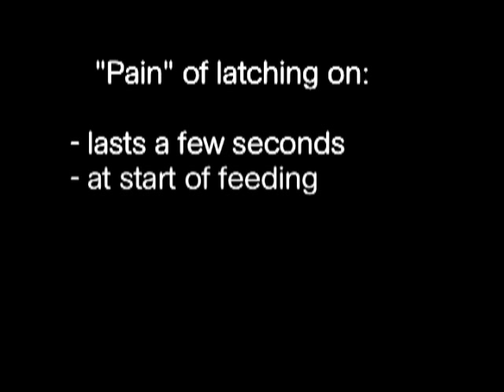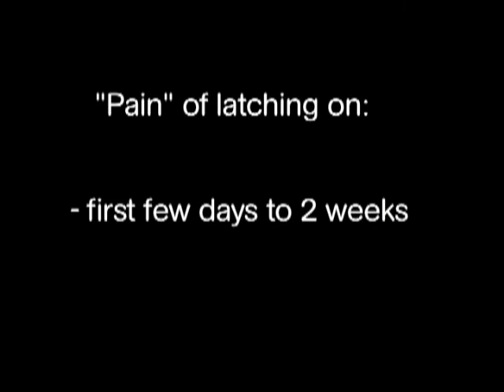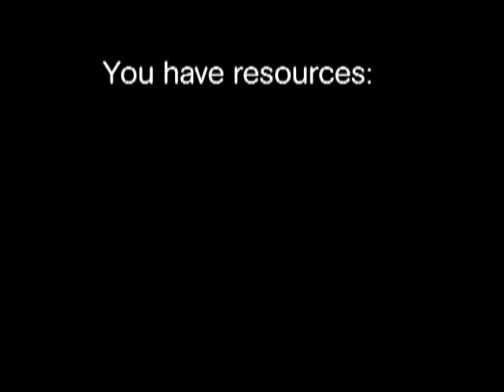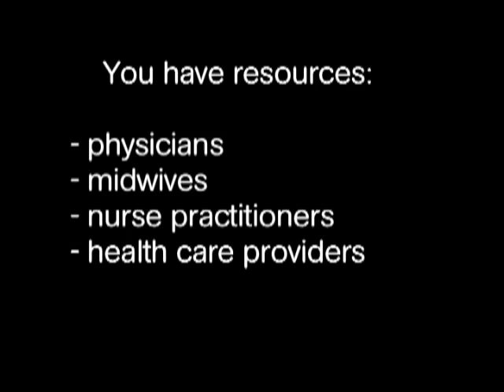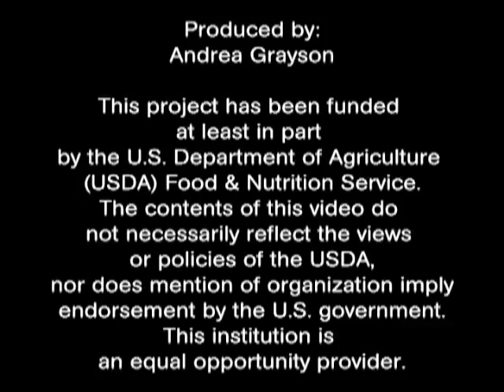What Breastfed Babies Do--Facing Challenges